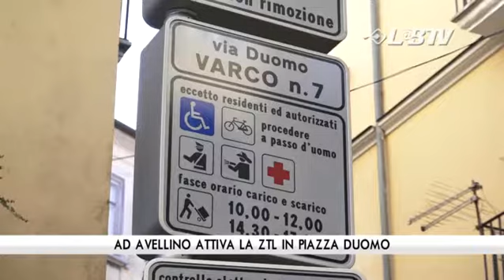Ad Avellino attiva la Ztl in piazza Duomo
E' attiva la Zona traffico Limitato nella zona del Duomo di Avellino. Un dispositivo ideato dalla Giunta Foti e voluto nella primavera dello scorso anno dall'amministrazione Festa. Per la gioia dei residenti, poca per quella dei commercianti